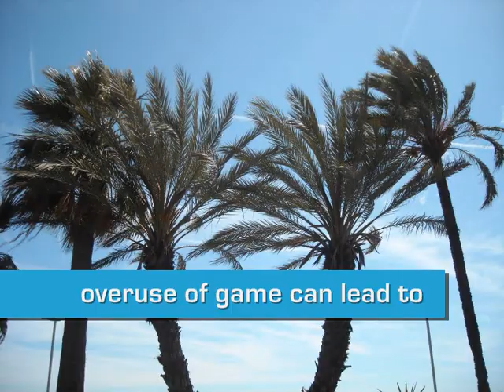Big Butt Millionaires Special online game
Could this be the future of Online Gaming ? ..
No Zombies, no Apocalypse but rather the chance to pretend that you are a millionaire living the high life on a yacht with sun, sea, sand and boooty.

Suggested age for viewers is 16 plus. Contains COMEDY adult theme but no nudity in accordance with youtube rules.

Any attempt by mainstream artists/writers, bbc, c4, itv, hollywood etc to use the characters of 'geezerandmucker' or script concepts will result in legal action and exposure as plagiarists.  All Geezer and Mucker products are in bad taste.